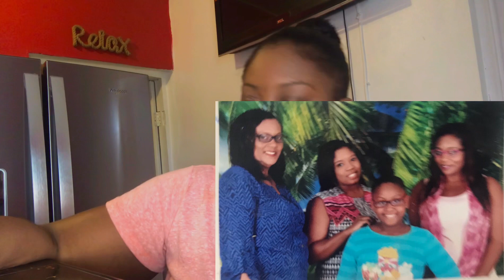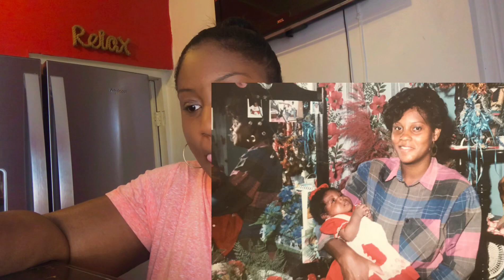Reacting To me And My Sisters Baby Pictures